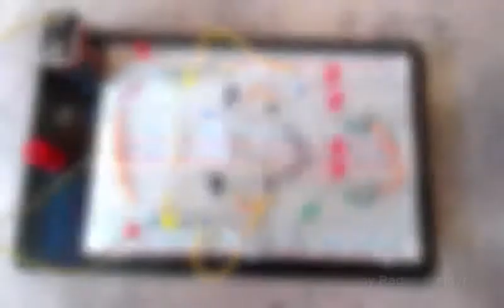Breadboard | Two Easy Blinkers | Radek Štejdýř | 720p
My first blinker on Breadboard.